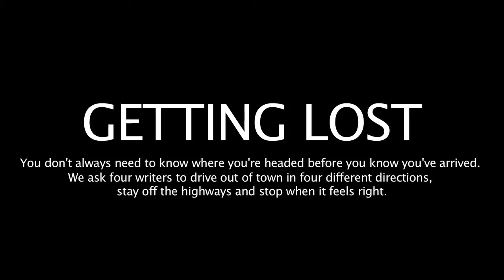Getting Lost: Pamunkey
Four Style Weekly writers take day trips off the beaten path in Virginia. Here's what Tina Griego discovered around the Pamunkey River.